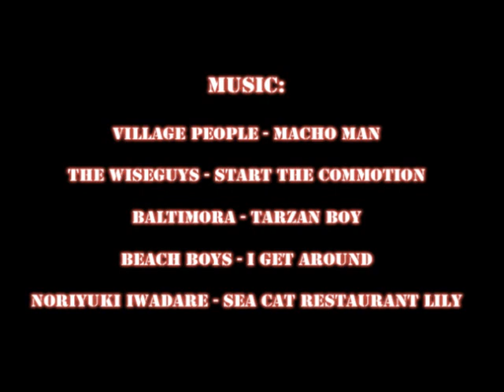The Pwned Life Part 2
New Wake Island Movie!!... comming soon